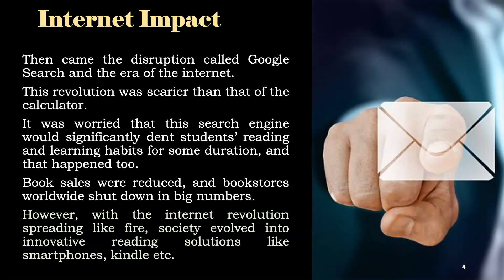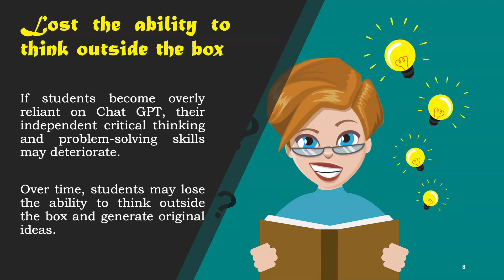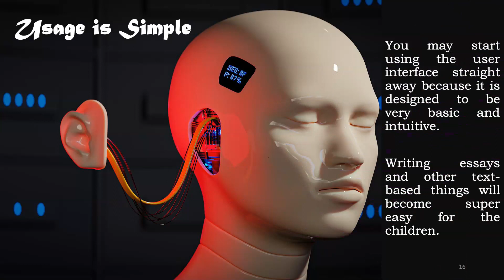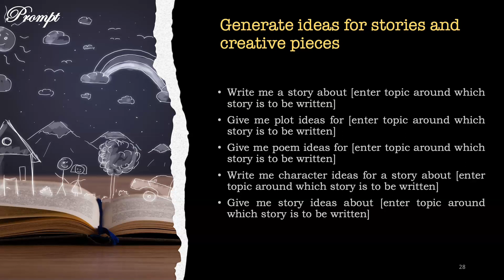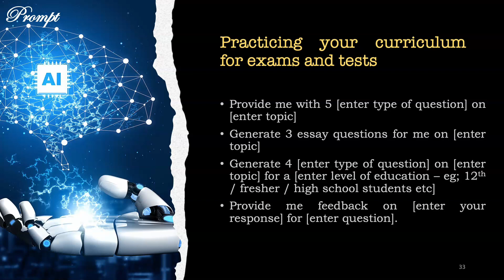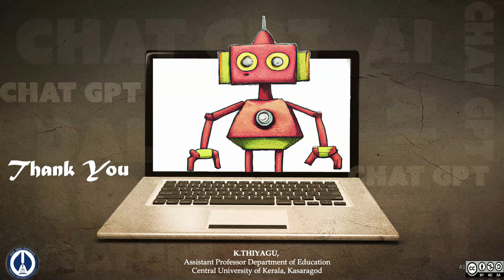Chat GPT - A Game Changer in Education (Impact in Education)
Chat GPT is an advanced language model that has revolutionized the field of education. This cutting-edge technology is transforming the way students learn and interact with the world around them. With Chat GPT, students can now have access to personalized learning experiences, instant feedback, and a wealth of knowledge that was once unimaginable.

This video presentation will explore the various ways Chat GPT is changing the face of education. From intelligent tutoring systems to virtual assistants, this technology is creating a new era of learning that is more personalized, efficient, and engaging than ever before. We'll look at some real-world examples of how Chat GPT is being used in education today, and how it is transforming the classroom experience for both students and teachers.

The video presentation will also delve into some of the potential benefits and challenges of using Chat GPT in education. We'll discuss how this technology can help bridge the learning gap for students with disabilities or learning difficulties, and how it can make education more accessible to students in remote or underserved areas.

Finally, the presentation will provide some practical tips and advice for educators who want to incorporate Chat GPT into their teaching practice. From choosing the right technology to developing effective lesson plans, we'll cover everything you need to know to get started with this game-changing tool.

Whether you're a teacher, a student, or simply interested in the future of education, this SlideShare presentation is for you. Join us as we explore the world of Chat GPT and discover how this technology is transforming education for the better.